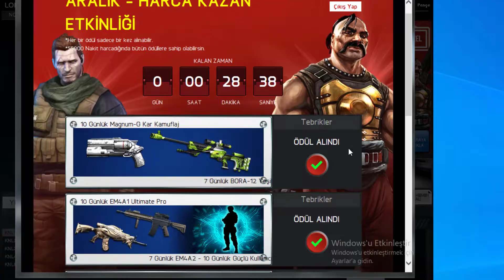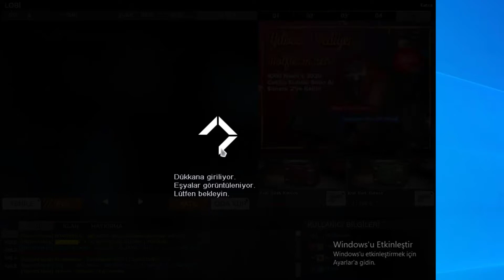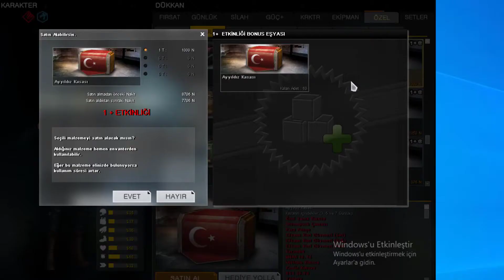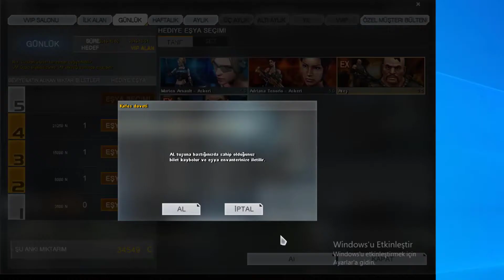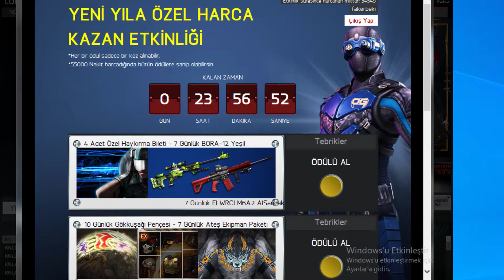OHA !!! Harca Kazandan OG Karakteri Ve 35 Milyon GP Aldım !!! Kutulardan OG Eşyası Yağdı !!!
Merhaba Arkadaşlar Bu Videomda Wolfteam'ın Yeni Yıla Özel Getirdiği Harca Kazandan Çok İstediğim OG Karakterini Aldım. Ekstra Aurora Ve Nitro Kutusu Açtık OG Yağdı. Bu Sayede Videolarımdan İlk Siz Haberdar Olabilirsiniz. Ve Videolarım Hoşunuza Gidiyorsa Çıkarken Videoya Bir Like Bırakmayı Unutmayın Dostlar.)
@Wolfteam Kutu Açılımı,
@Wolfteam OG Karakteri,
@OG Karakteri,
@OG Dövmesi,
@OG Silahı,
@OG Dövmesi Pro Set,
@Aurora Kutusu,
@Nitro Kutusu,
@Harca Kazan,
@Wolfteam Yılbaşı,
@Wolfteam Harca Kazan,
@Fatih Beki